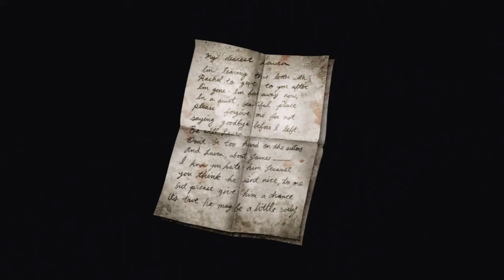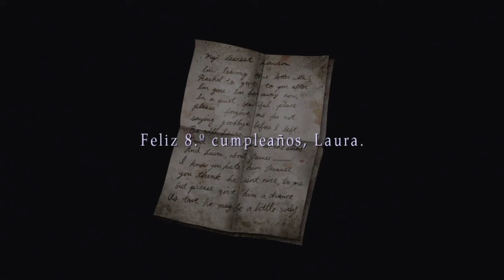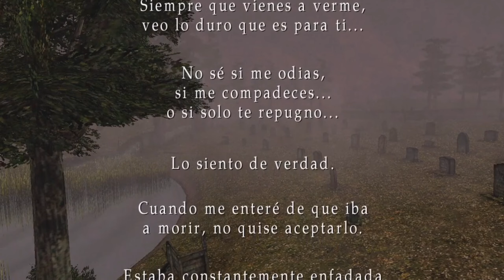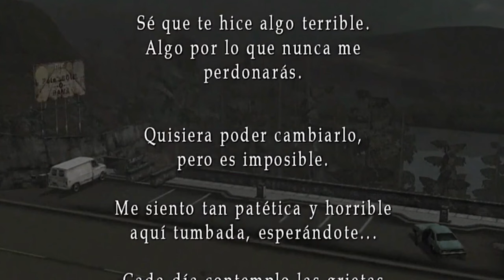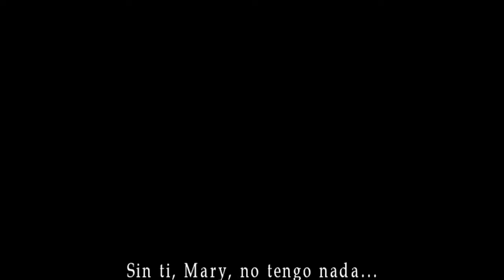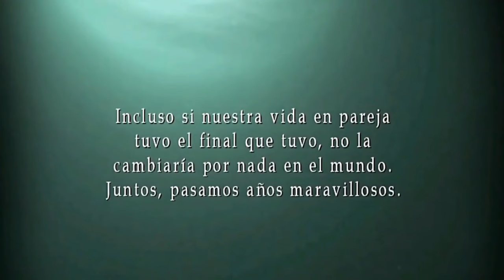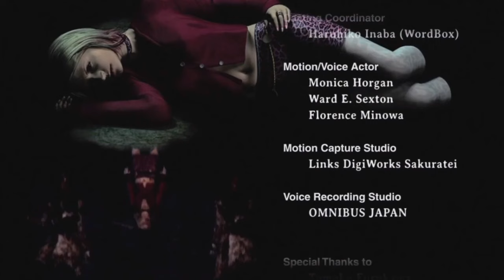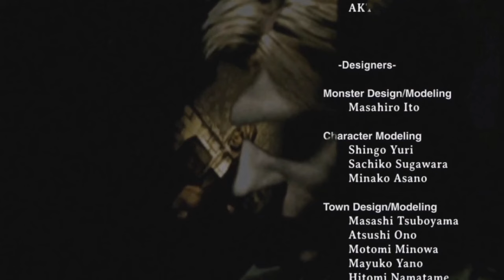Historia completa🎮| Silent Hill 2 gameplay español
Conviértete en miembro de este canal para disfrutar de ventajas:
Mis otros canales :
Mis otros canales :
● Silent Hill 2 | Gameplay Español